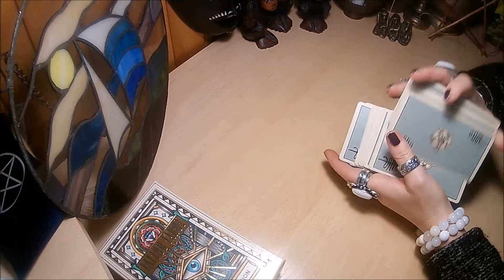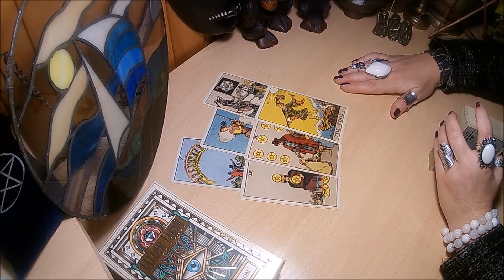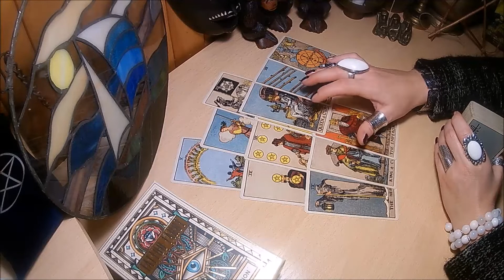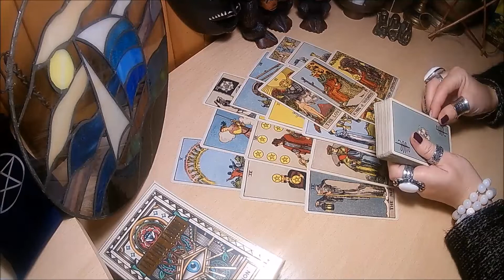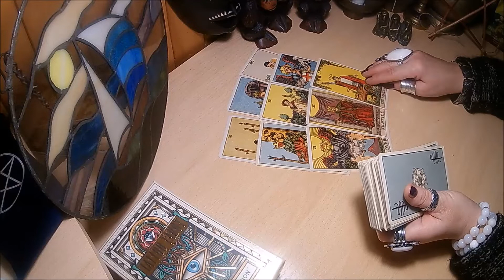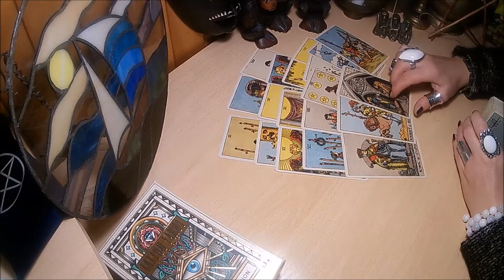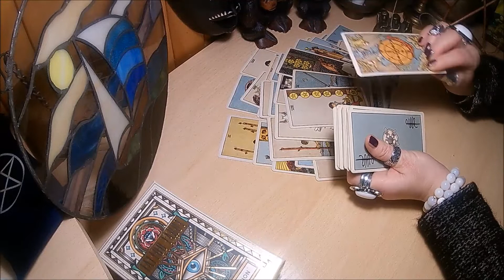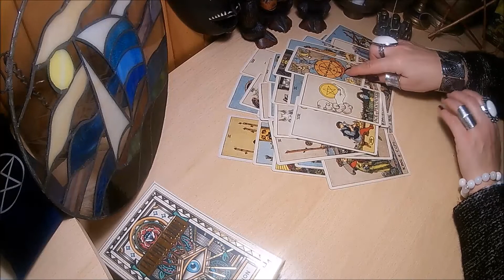TARO A..ai.Ką jis planuoja dėl mūsų santykių?Darbo perspektyvos.PINIGAI/KARJERA/(NE)DARBAS/